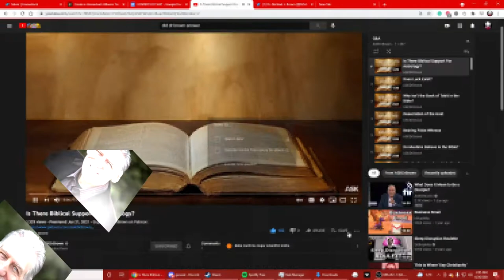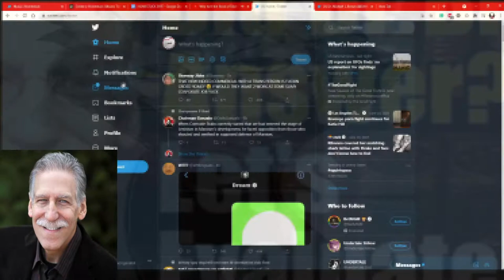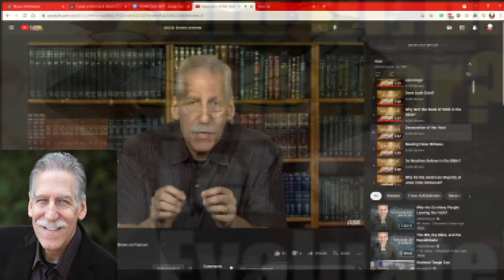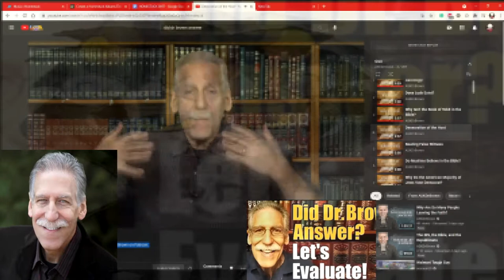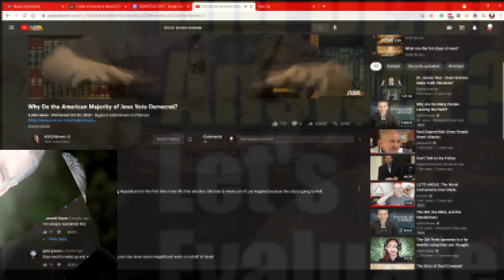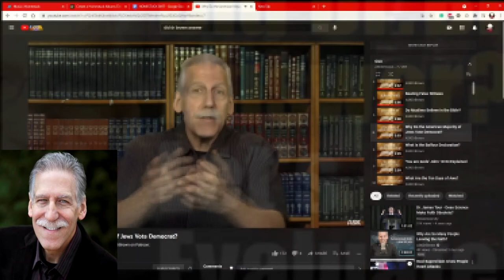Skibel: Season Four Episode One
chapter 4 of the story